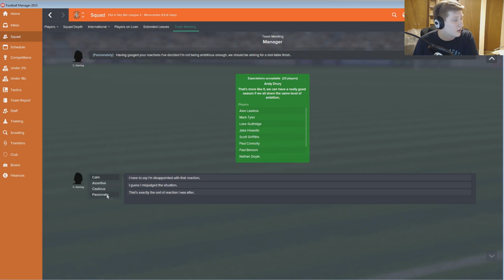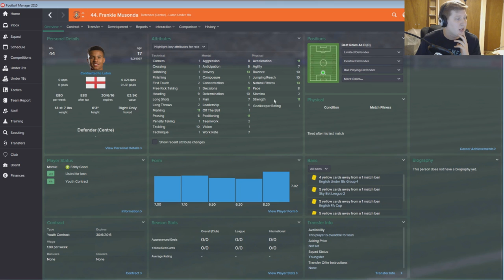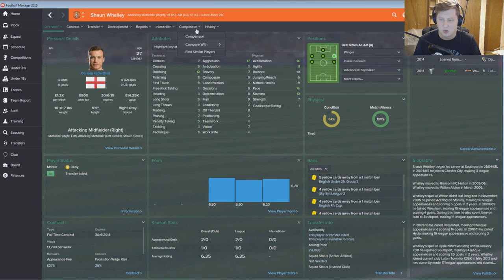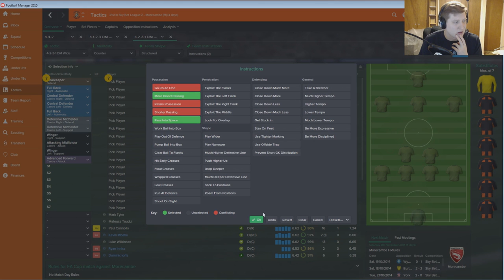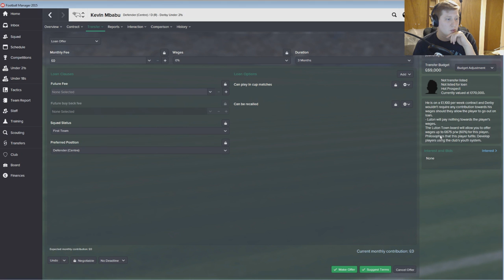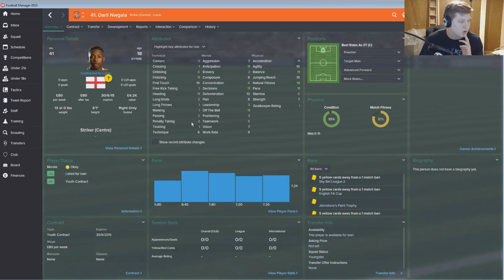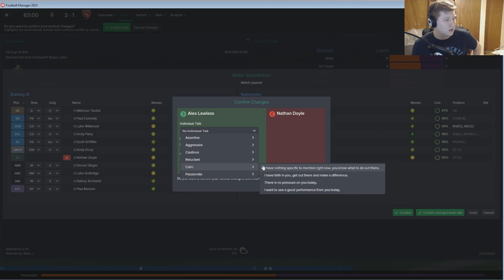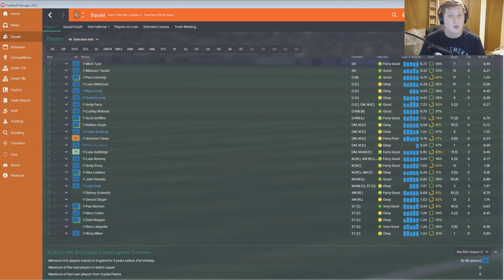Football Manager 2015 | Ches Streams FM15 Ep4 - FIRST LEAGUE GAMES!!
I got my PC from the guys it's a beauty ^_^